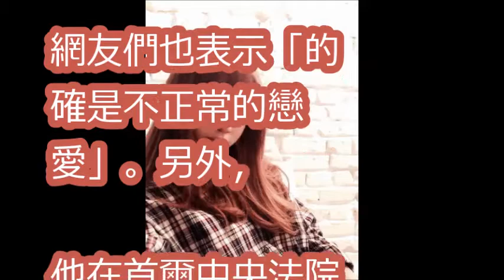T O P曾交往練習生韓瑞希 「談不正常的戀愛」再引熱議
南韓「智慧屋」還會認主人 手機APP輕輕一按家中大小事一目了然！關鍵時刻 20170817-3 黃世聰 朱學恒 黃創夏 王瑞德